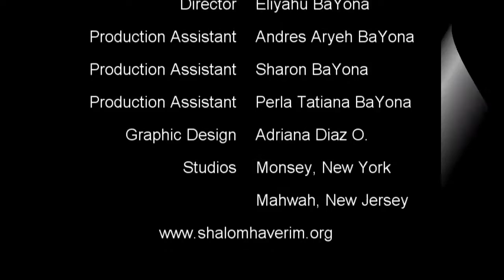YOM KIPUR - ENTENDIENDO VIDUI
El mandamiento de confesar en Yom Kipur es parte central más antigua de la ley judía. En el Tosefta (Kipurim 4:14), leemos que uno debe confesar antes del comienzo de la comida final antes de Yom Kipur.

Para tener acceso a las Diapositivas en Power Point y pdf COPIE el siguiente enlace y colóquelo en su navegador (browser)